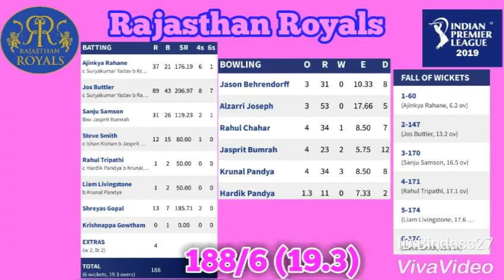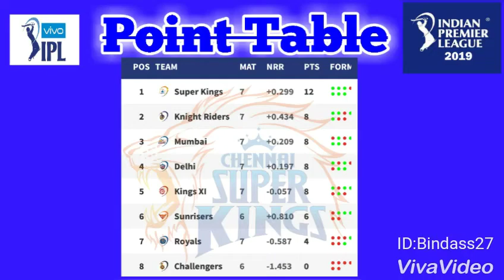Mumbai vs Rajasthan | 27 Match Report | Jos Buttler | Quinton de Kock | IPL 2019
Mumbai indians vs Rajasthan Royals Match 27 over view..
RR won toss & opt to bowl..
MI-187..
RR-188..
RR won the match..
Jos Buttler man of the match..